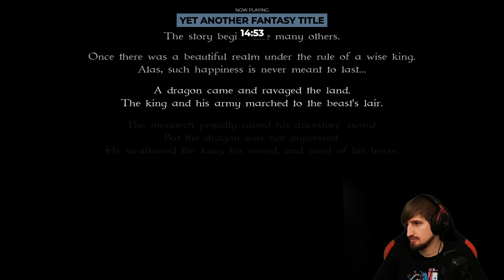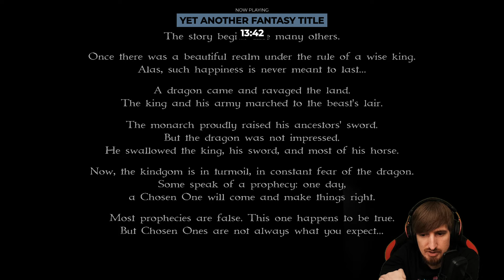DC | Steam Next Fest | Yet Another Fantasy Title (Demo) - Nach GTA im Mittelalter jetzt Fantasy?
Das erste Steam Next Fest des Jahres 2024 fand im Februar statt und ich sah es wie immer als meine Pflicht an, neue Demos auszuspähen und mit euch anzutesten. Als viertes Spiel habe ich mir "Yet Another Fantasy Title" angeschaut, welches der Nachfolger von Rustler ist und im Prinzip wie GTA 1 und 2 zu betrachten ist, nur eben im Fantasy-Setting.

Wie es mir gefallen hat und ob ich es empfehlen würde, erfährst du am Ende des Videos.